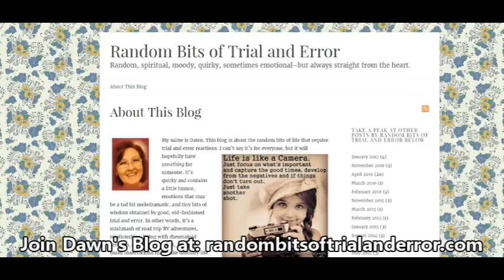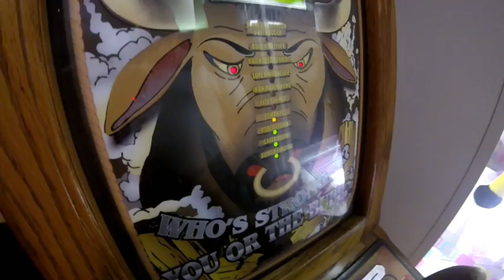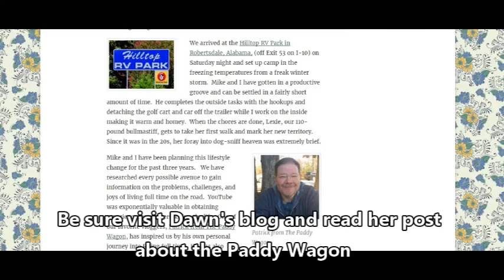RVLife - Meeting New RVFriends on the Road!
In this video I get to meet new friends Mike and Dawn. These folks have been following my channel for a while and said I was one of the You Tubers that inspired them to go full time. During their first week of being full time, Mike and Dawn stopped by the RV park to spend the week. We shared some great times. This video is from when we went to dinner at Lamberts.  I also go to meet Amanda (Mike's daughter) virtually.  A real supporter of the channel - thanks Amanda!